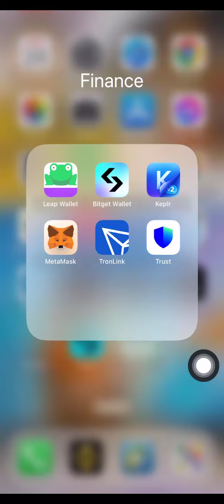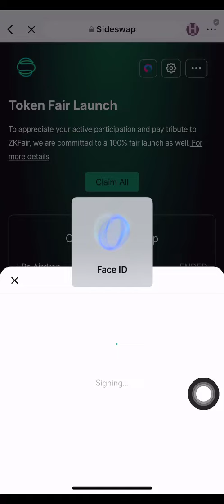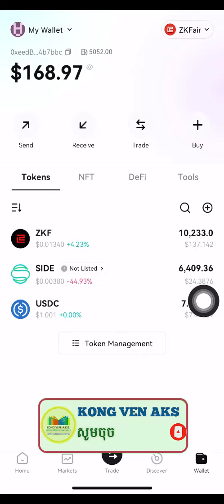របៀប Claim យកកាក់ SIDE Airdrop / How to claim SIDE Airdrop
និងទទួលបាន លុយត្រឡប់មកវិញ 20% ចំពោះការត្រេត Spot / Margin / Futures
សូមចុចលីងខាងក្រោមដើម្បីបង្កើត👇